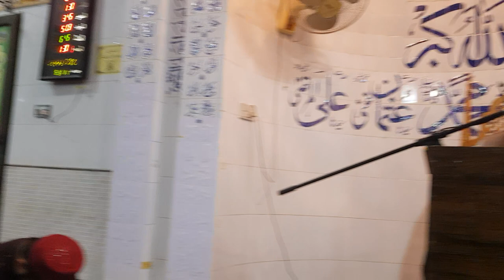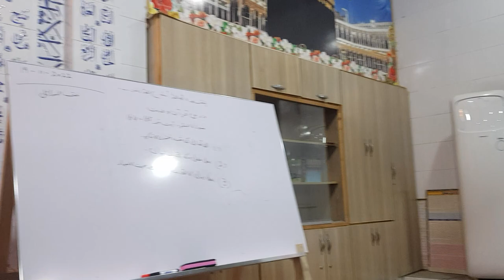Dars-e-Quran by Mufti Nazeer Ahmed Chisti | 20-11-2022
*🌴درسِ حدیث🌴*
عَنْ أَبِي هُرَيْرَةَقَالَ: قَالَ رَسُولُ اللهِﷺ:
 ‏أَكْمَلُ الْمُؤْمِنِينَ إِيمَانًا
أَحْسَنُهُمْ خُلُقًا .
 *نبی کریمﷺ کا فرمان*
اہل ایمان میں سب سے بڑھ کر
 کامل ایمان والا وہی ہے جو اخلاق
 میں سب سے بڑھ کر ہو ۔‘‘
*عنوان*
حُسنِ اخلاق والا شخص کامل مومن ہے
*حوالہ*:سُنَنِ ابی داود.حدیث نمبر:4682
🌙25ربیع الثانی 1444ہجری
بمطابق21نومبر2022بروز پیر

JazzakAllah
براہ کرم چینل کو سبسکرائب کریں، سنیں، لائک کریں اور دوسروں کے ساتھ زیادہ سے زیادہ شیئر کریں۔

جزاک اللہ